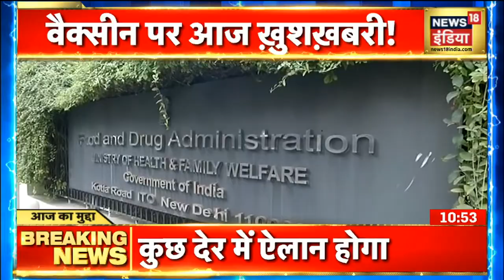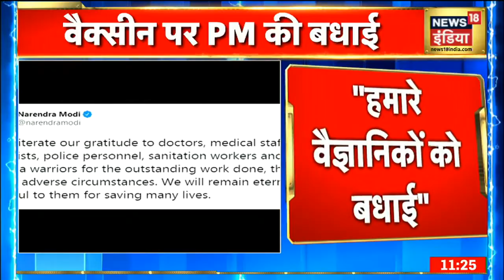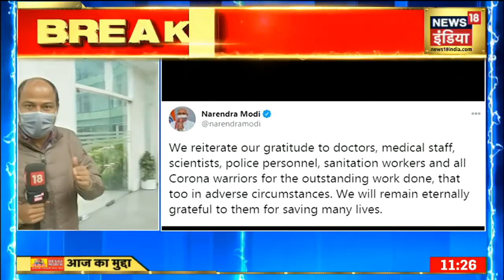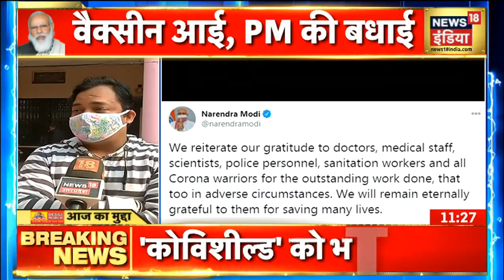Afternoon News: आज की ताजा खबर | 3 January 2021 | Top Headlines | News18 India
00:33 कोरोना की वैक्सीन को लेकर होगा बड़ा एलान, आज मिलेगी खुशखबरी
08:24 जानिये भोपाल की जनता कितना है वैक्सीन को लेकर उत्साहित
18:50 कोरोना वैक्सीन को लेकर देखिये प्रेस कांफ्रेंस
41:40 वैक्सीन मिलने पर भारत के प्रधानमंत्री ने देशवासियों को दी बधाई